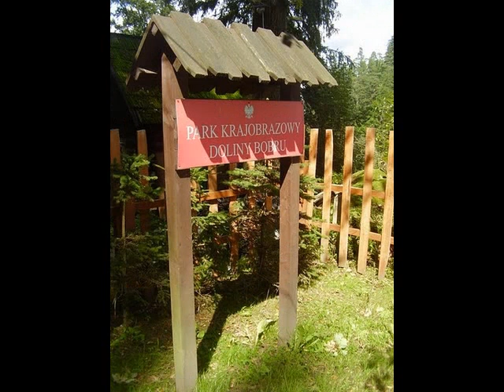Perła Zachodu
Gościniec koło Jeleniej Góry Świat w starym stylu - blog podróżniczy